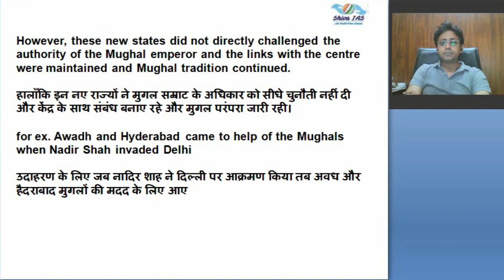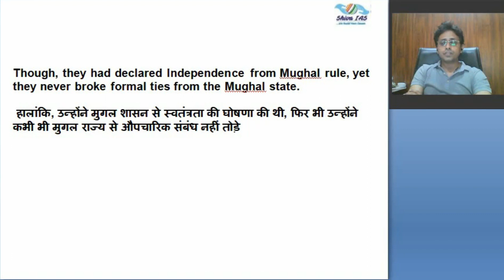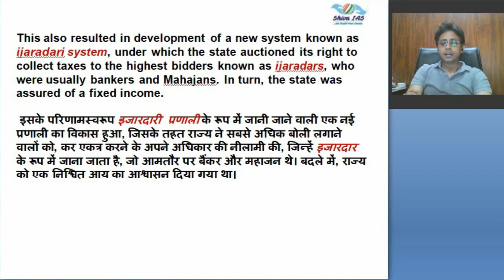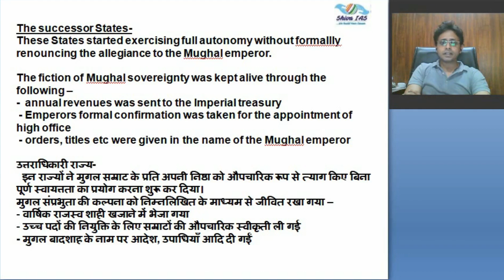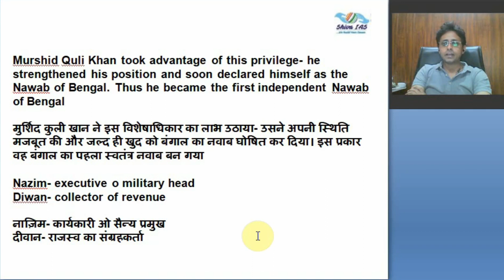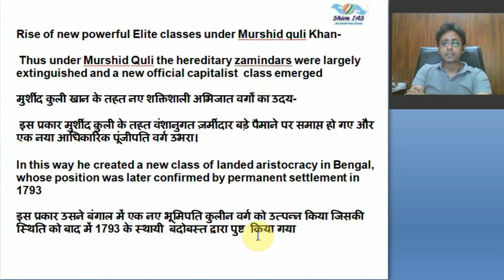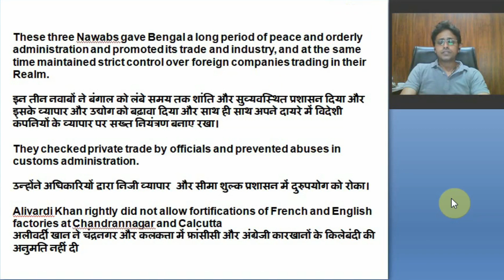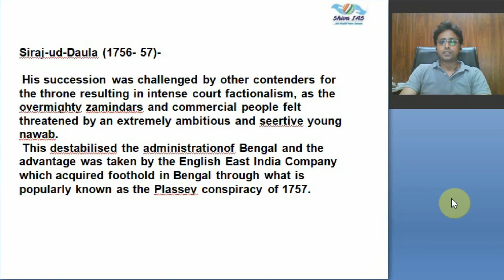Rise of Regional States After The Decline of Mughal Empire (Part-1)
In this video we have discussed the political situation and historical background of Indian states during the decline  of the Mughal Empire and before the arrival of Europeans.
   After the decline of Mughal Empire in the 18th century there emerged a large number of autonomous states which the British had to overcome before emerging supreme in India.
   We have also briefly discussed the rise,  significance  and role of various states like Bengal, Awadh, Maratha, Punjab, Sindh etc. during the decline of the Mughal Empire.
   Finally in this video, the situation in Bengal is discussed in detail during that period.